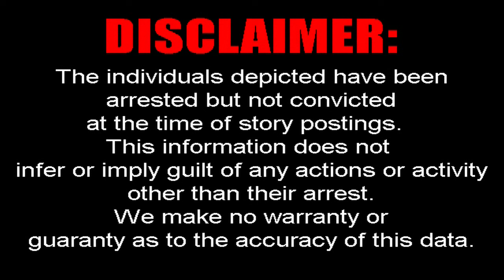NCSHP NABS ALABAMA FUGITIVE WANTED ON CHILD SEX CHARGES | WHKY News -- Crime Report: Mon., 12/02/24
WHKY's Arianna Mack reports on operation "Bring the Chill" in Burke County, which focuses on ensuring that high-risk offenders are complying with court-ordered conditions. Ralph Mangum has information on the Catawba County arrest of an Alabama man who was wanted on a fugitive warrant for enticing a child to enter a vehicle, house, etc. for immoral purposes and two counts of sexual abuse, plus a Statesville man arrested in Alexander County on a felony meth charge while already awaiting an Iredell County court date on another felony meth charge. WHKY's Rob Eastwood reports on cocaine and B&E arrests in Catawba County.